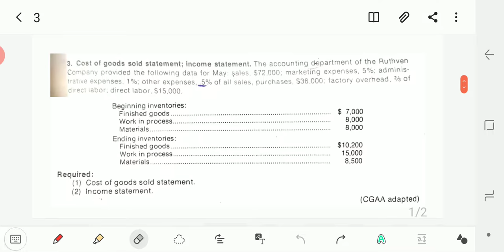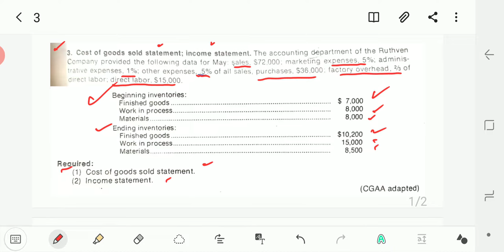Matz Usry- Cost Accounting-Planning & Control- Exercis 2-2 (Conceptual Online Learning Classes)